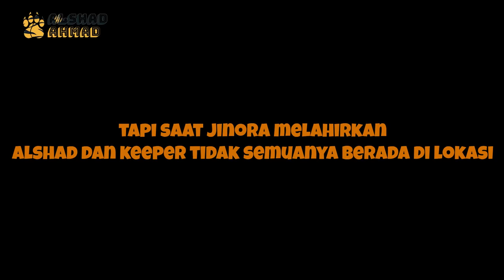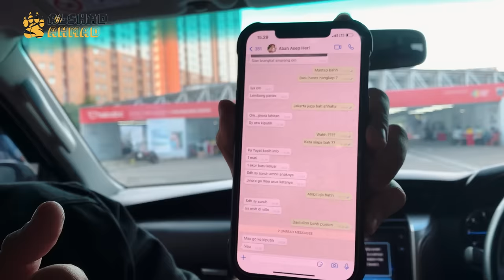LOH KOK JINORA MELAHIRKAN SEKARANG ?! ANAKNYA BERAPA EKOR YAH ?? APAKAH ANAKNYA SELAMAT ??